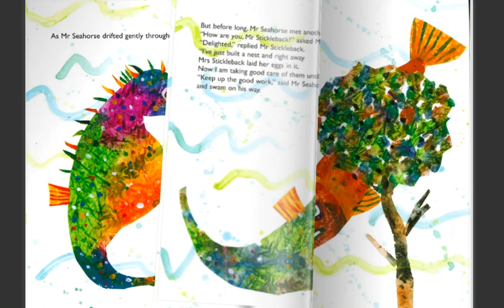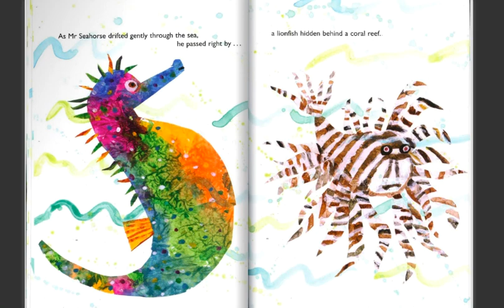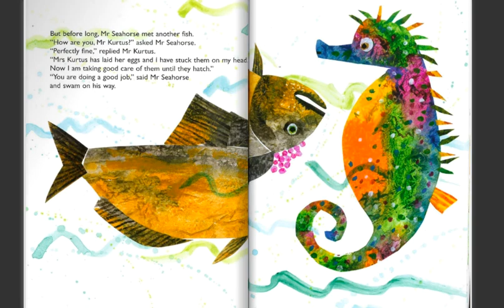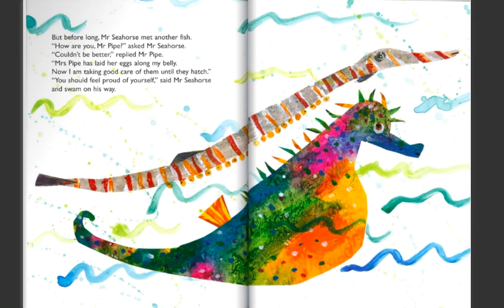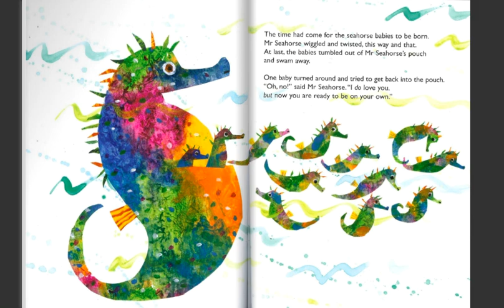Mr Seahorse by Eric Carle | english story